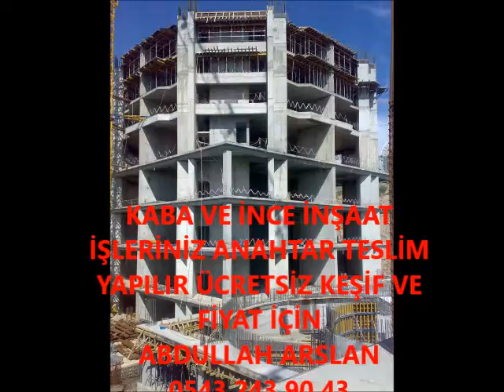KUŞADASI KABA İNŞAAT VE İNCE İŞÇİLİK İŞLERİNİZ ANAHTAR TESLİM PROJELİ YAPILIR 0543 243 90 43